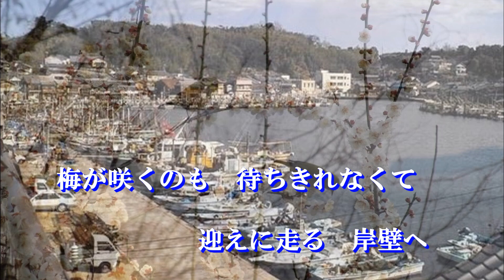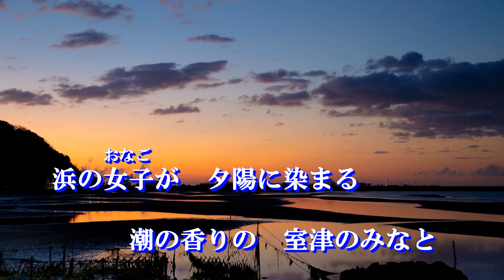室津のみなと 榊原佳子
作詩　小谷繁　作編曲　多田高弘　　播磨唄い人（唄：榊原佳子）